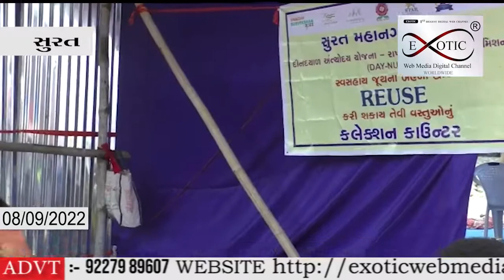સુરત માં વાજતે ગાજતે બાપા ની આનંદ ચૌદસની શોભાયાત્રા નીકળી...(2022)